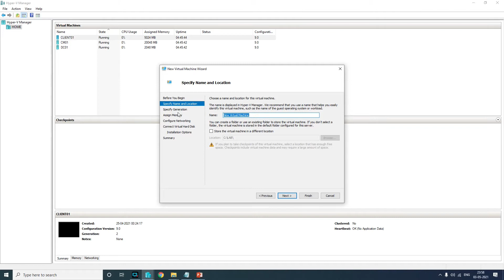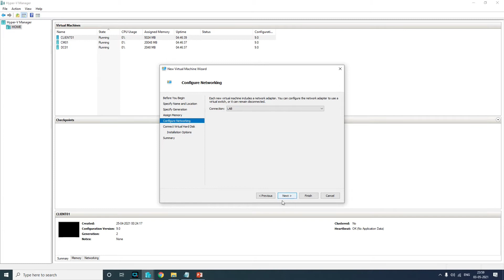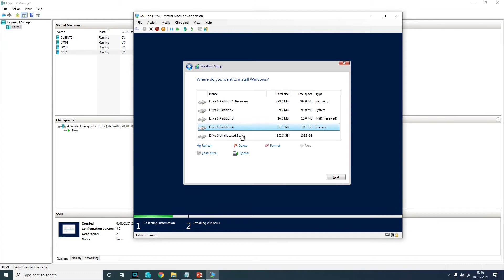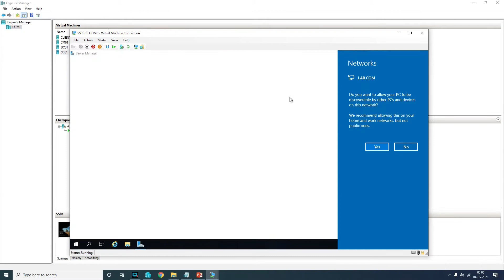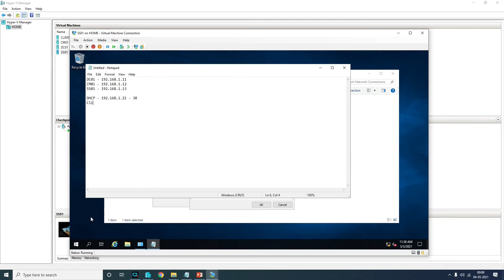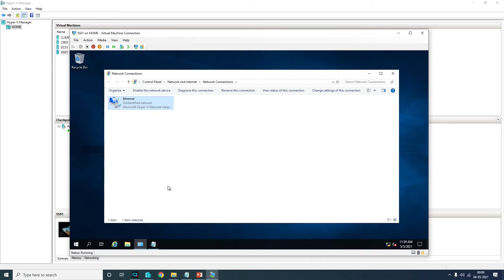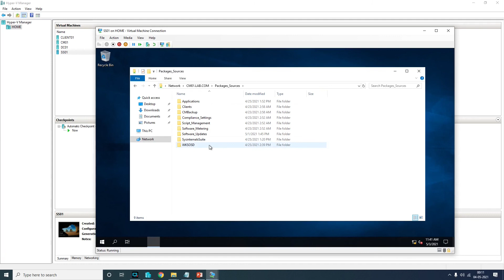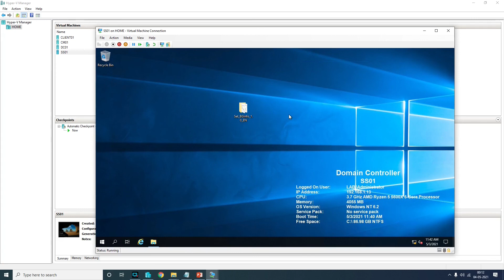Day 53.1 Prepare Server for Secondary Site Installation